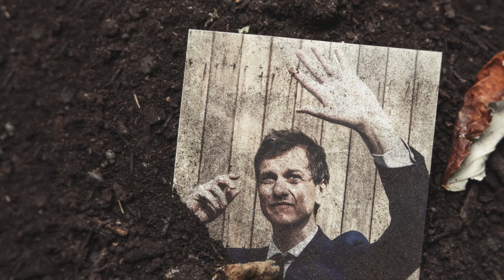Geir Zahl - Løvetann lyric vid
Jeg begynte på denne sangen tilbake i 2014. Etter jeg kom tilbake fra et halvt års reise i Sør Amerika hadde jeg mildt sagt problemer med å komme i gang med noe fornuftig der jeg satt i leiligheten min i Oslo. Jeg hadde kjøpt en svær iMac, et dyrt lydkort, en fancy mikrofon, installert Logic og fått meg noen flotte studiomonitorer. Alt stod klart, men jeg ble gående i sirkler rundt pulten all herligheten stod på.

Den ene gangen jeg tvang meg selv til å sette meg ned, og fikk hjelp til å connecte alle delene, slo trikkelinja, 100 meter unna, inn på mikrofonen. Tusen dollars i trikkestøy var det eneste jeg fikk ut av de høytalerene. Jeg ble sittende og se serier og tenniskamper på tv'en og telefonen heller. Det var ikke en spesielt sunn eller konstruktiv livsstil, men én av seriene jeg så fikk meg iallefall til å ta opp gitaren igjen.

Det var True detective som gjorde det. Sesong én, den med med Mathew Mcconaughey og Woody Harrelson. Jeg digget den serien. Og jeg skippet ikke introen en eneste gang, tvert imot, elsket jeg den, så mye at jeg ble sittende med gitaren i fanget og bare spille en enkel akkord i den shuffle takten som den nylongitaren der spiller. Ordet "Wildflower" kom til meg. Jeg skrev en engelsk tekst om en massemorder som plukket sine ofre som blomster. Samtidig fikk jeg testet mik´en i tre andre studioer for å høre om trikken bodde i mikken en eller på Rosenhoff. Super mik, sa de alle tre. Ingenting galt med den...

Høsten 2015 flyttet jeg til København. For å gjøre en lang historie kort så hadde jeg møtt Tanja, og fått en god connection med henne. Dette var noe å satse på. Og siden hun hadde en sønn fra før og bodde i København så måtte jeg flytte ned dit. Det var egentlig ikke det store offeret for meg. Jeg satte opp studioet i stuen. Her var det i det minste ingen trikkeforstyrrelser, og det ble lettere og mer motiverende for meg å jobbe når jeg hadde begrenset tid mellom levering og henting i barnehage.

Mitt hovedprosjekt var denne "Wildflower". Jeg holdt på med den i månedsvis. La på lag på lag av alle mulige ting. Stryk og blås og masse gitarer og koringer. Og endelig var den ferdig. Nå skulle mesterverket presenteres. Tanja fikk æren av å høre det. Hun satt konsentrert i mesterstolen og lyttet. Da sangen var ferdig tok hun av seg høretelefonene, reiste seg, og i forbifarten kom det et nonchalangt "ikke helt min smak". Jeg pakket ned studioet igjen.

Jeg hørte opptaket igjen først et år senere. Det hørtes ut som en slik hårball katter hoster opp, ullent, klamt og ingenting å samle på. Det slo meg at det hun egentlig hadde sagt med sin nonchalante kommentar var at hvis jeg skal holde på med dette, altså musikk og lyd, på egenhånd, så må jeg bli flinkere. Både til å spisse sangene og til å produsere lyd. Jeg hadde i praksis brukt Logic som en mange-spors kassettspiller. Bare pøst ting oppå hverandre, uten noe som helst idé om gain stageing, clip-levels, input level, eq, kompresjon, klangbruk, bus-ing, mastering og alt det der som utgjør bestanddelene av faget lydproduksjon. Det hørtes ikke ut, og sangen var for sprikende og merkelig.

Spol fram til 2018, vår lille sønn skulle ut av vårt soverom og inn i sitt eget, så jeg måtte flytte hjemmestudioet mitt ut av leiligheten vår. Det eneste jeg klarte å finne var et kontor hos et filmproduksjonsfirma, der jeg betalte blodpris og ikke hadde lov til å lage lyd. Latterlige vilkår for en musiker (som ikke har inntekt OG bråker). MEN perfekt for en student! Gjennom en del prøving og feiling hadde jeg funnet min mann på youtube, "Music tech help guy". Han lagde hele produksjoner i logic, fra innspilling til ferdig master, i halvtimes lange episoder, gjerne 20 i hver bolk. I ulike sjangre. Jeg så alt han hadde lagd, og fyllte ut på notatblokker.

Etter noen måneder flyttet jeg til et nytt lokale. Et nedlagt radiostudio. Her kunne jeg bråke så mye jeg ville. Og i forbindelse med plateplaner på norsk tenkte jeg at jeg ville oversette denne Wildflower og gi den et nytt forsøk. Verset var jeg tross alt fortsatt veldig begeistret for. Den nye versjonen ble til "Løvetann" på norsk. En mer fokusert historie om en massemorder som vinner tilliten til sårbare unge kvinner, for så å ta livet av dem når han "har" dem, og så samler trofeer som lyser opp hans mørke tilværelse (jeg var dypt inne i true crime podcasts på denne tiden).

Jeg hadde lyst til å ha en kvinne til å synge det kvinnelige perspektivet. Jeg hadde blitt oppmerksom på min sambygding Hilde Selvikvåg gjennom min gode venn, Børge Fjordheim. Han produserte hennes andre album og arbeidet tett med henne. Jeg syntes hun sang flott, skrev gode låter og bare hadde en kul greie gående. Hun er det lille ekstra, som gjør at sangen stikker seg ut og blir noe unikt, synes jeg.

Medvirkende:
Geir Zahl: Vokal, ak gitar, el gitar
Hilde Selvikvåg: Vokal
Chris Holm: Bass
Odin Staveland: Moog, kor
Bendik Andersson: Trommer
Kjetil Ulland. Miks og mastering